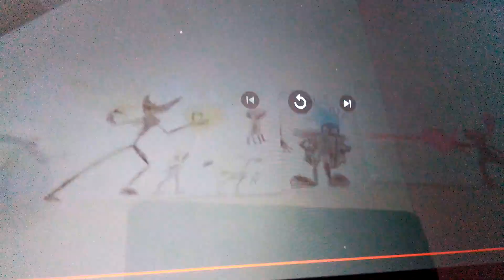indie cross drew